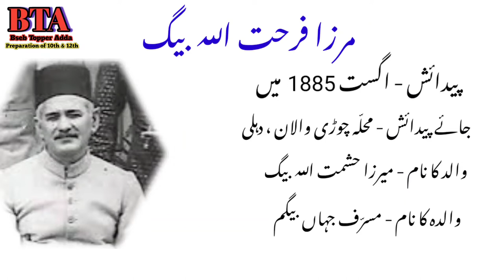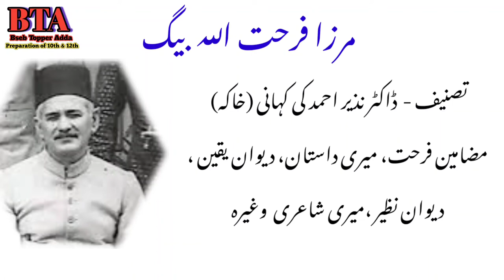Mirza Farhat ullah beg biography|| Nazir ahmad ki kahani